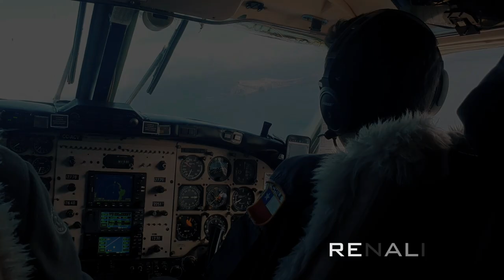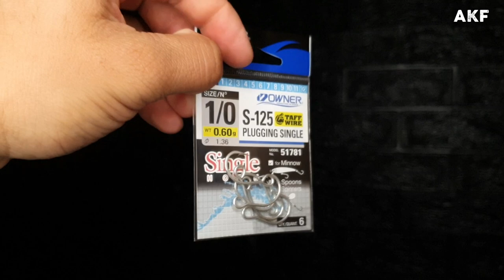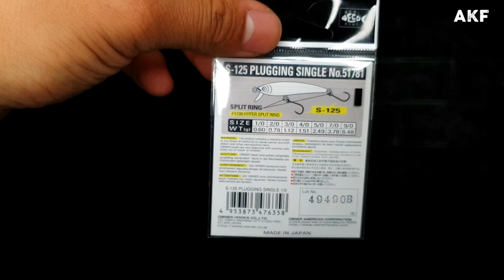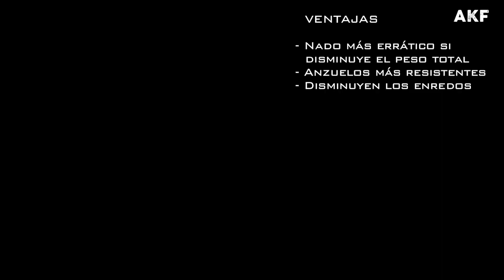Cambio de anzuelos in line, Ventajas y Desventajas | Owner Single Hooks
Hola amigos, en esta oportunidad les traigo un video practico que responde nuestras dudas acerda del uso de anzuelos in line en nuestros señuelos de pesca. todas las ventajas y desventajas serán aclaradas.
Espero disfruten el contenido y me apoyen con una suscripción, like o compartir para motivarme a seguir editando.
Un gran abrazo a todos !!

Se despide  Aldo González - AKFishing.